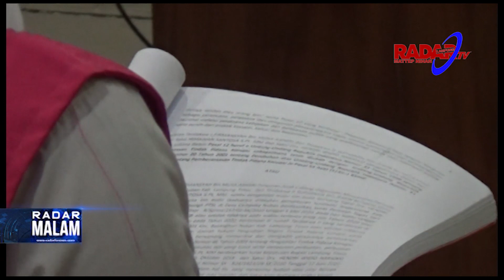ASN - LSM Berkomplot Memeras, Beraksi Bak Jagoan, Dituntut Berharap Iba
Maraknya oknum-oknum berkedok LSM dan ormas yang kerap bergerilya ke desa-desa sudah jadi rahasia umum.
Tak jarang,  mereka bersekongkol dengan Aparatur Sipil Negara (ASN). Selain mengusik kerja perangkat desa aksi mereka tak ada habisnya karena minimnya efek jera.
Perkara pemerasan kepala desa yang dilakukan dua ASN oknum Inspektorat Lampung Timur dan anggota LSM ini  satu dari sekian banyak pengaduan yang bisa masuk ke ranah persidangan.